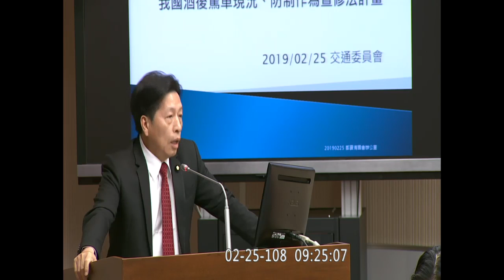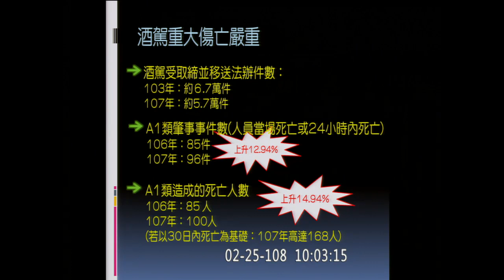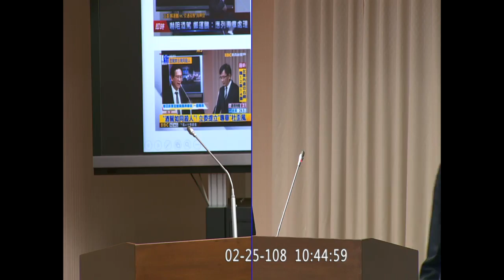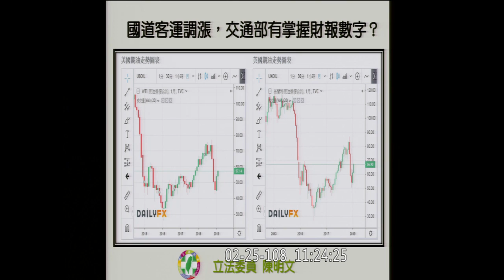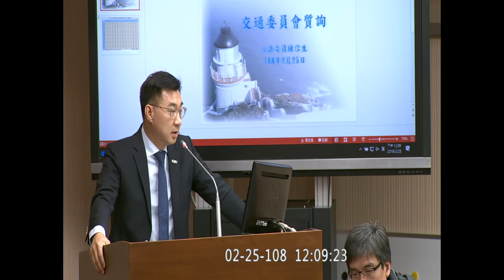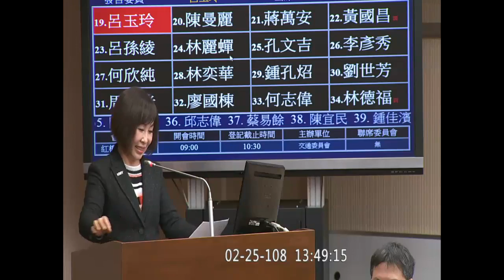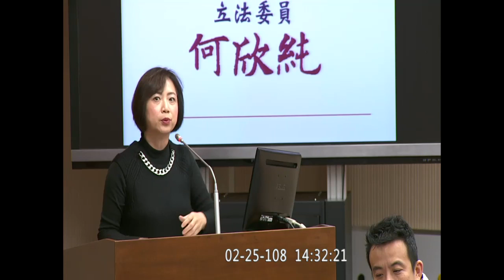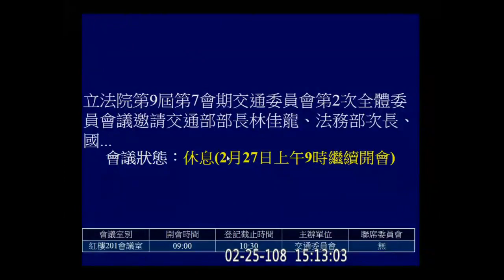2019 02 25 我國酒後駕車現況、防制作為暨修法計畫 林佳龍 黃國昌 顏寬恒 何志偉 許淑華 童惠珍 江啟臣 許毓仁 交通 f-12012 【立法院演哪齣？】